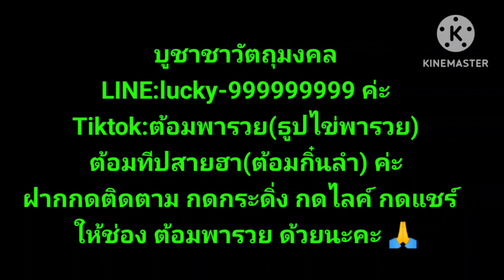รวมหวยหุ้นวันนี้ วันที่ 6/11/67@ต้อมพารวยธูปไอ้ไข่ให้โชค